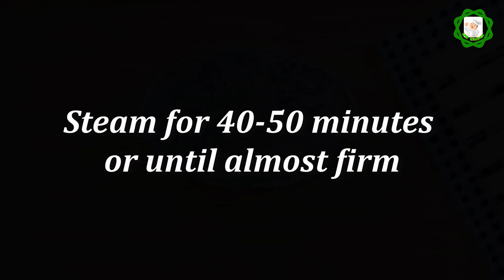Easy Cassava Flan | No Bake Cassava Leche Flan | How to Make Cassava Flan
Cassava flan is a delicious filipino dessert recipe made from fresh grated cassava , eggs and coconut milk.
Cassava flan ingredients

1 egg
1/4 cup coconut milk
1/4 cup condensed milk
1 cup grated cassava
1 tbsp sugar
1/8 tsp salt

How to make cassava flan at home
1. Using a thin cotton towel or cheesecloth, place 1 cup grated cassava, gather the cloth up and squeeze tightly to remove the cassava juice.
2. Heat 1 tbsp sugar until it caramelized and turned into golden brown. Remove from heat and allow to cool.
3. Mix 1 whole egg, 1/4  cup coconut milk, 1/4 cup condensed milk, 1/8 tsp salt and grated cassava, mix well until well incorporated
4. Pour the mixture into the prepared llanera mold then cover with foil.
5. Steam for 40-50 minutes or until almost firm.